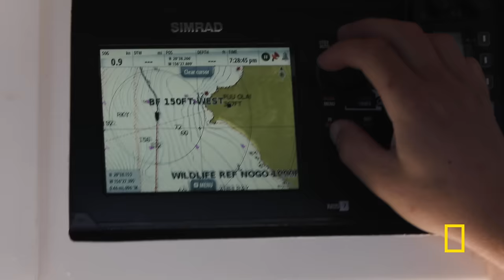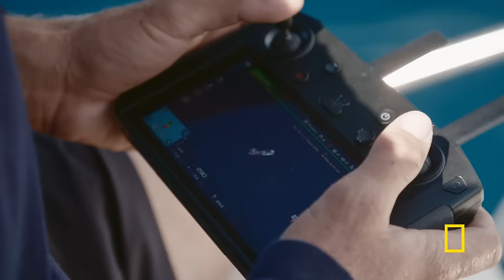Maui Shark Mystery (Full Episode) | SPECIAL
To solve the secret gathering of Maui tiger sharks, a fearless team of scientists dive in and collect the crucial data to help crack the case.